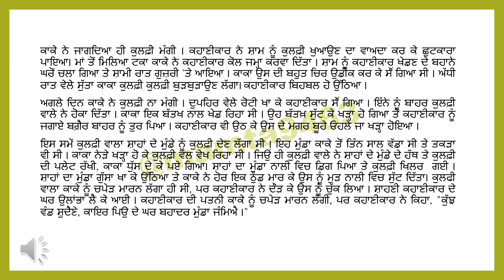kulfi kahani da saar || class 10th || pseb || vangi (@mamta9463 )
kulfi kahani da saar || class 10th || pseb || vangi